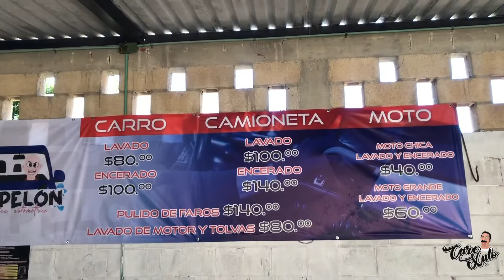Lavando la Ducati Monster del GUACHOMA